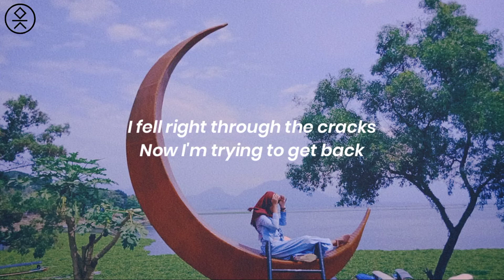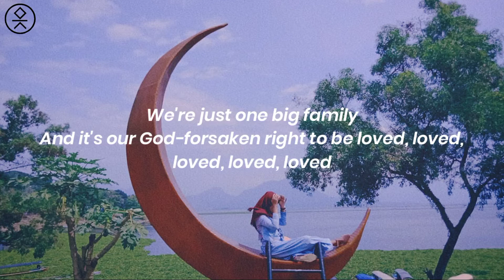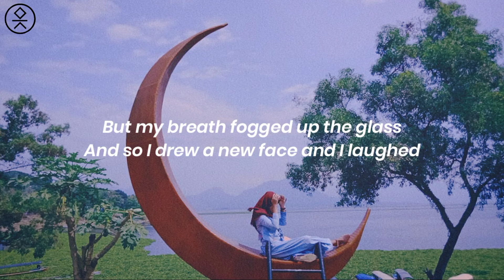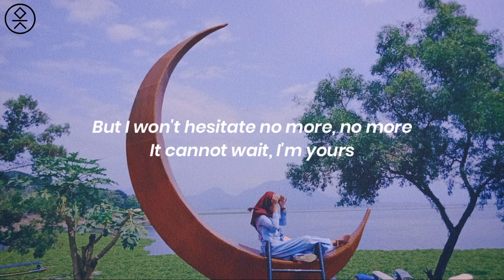Jason Mraz - I'm Yours | Lyrics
And look into your heart, and you'll find love, love, love, love

Do, do, do, do you, but do you, do you, do, do, but do you want to come on?
A-soo-da-ba-ba-ba-ba-bum
Whoa-oh-oh
Whoa-oh-oh-oh-oh-whoa-whoa-whoa
Uh-huh, mmm-hmm

I guess what I've been saying is there ain't no better reason

And look into your heart, and you'll find that the sky is yours
This, oh this, this is our fate, I'm yours